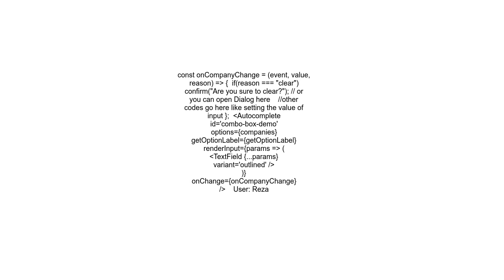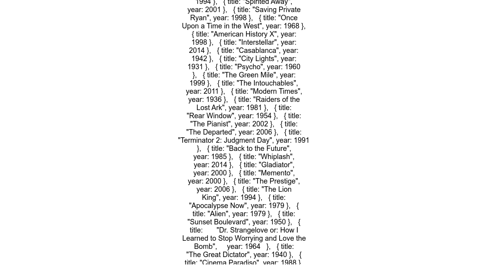How to addedit function to the clear button icon in Material UI Autocomplete